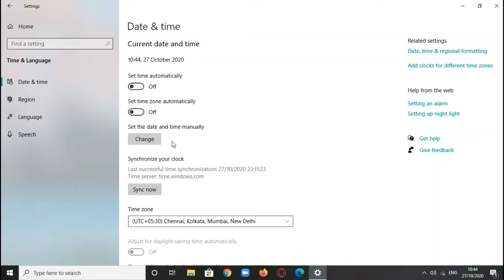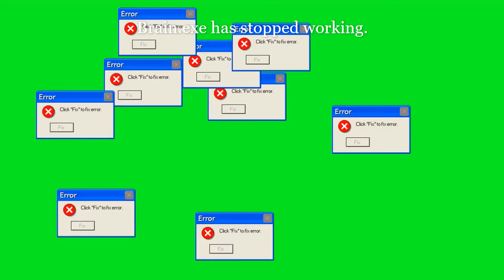I changed my Device Date to April 1st and this happened...